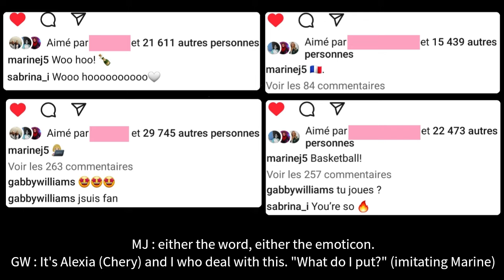Marine Johannès and Gabby Williams interview - Podcast Timeout Cabioc'h - French with English subs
Published here with the kind permission of the owner, English subtitles made by @/MJohannesOOC on twitter.

Born in Lisieux in France, Marine Johannès played for USO Mondeville and Tango Bourges basket and is currently playing for LDLC Lyon ASVEL féminin in France. She's also been playing for the New York Liberty in the WNBA (Women's National Basketball Association) since 2019. With the French National team, she won one Olympic bronze medal in Tokyo and 3 silver medals at the Eurobasket.

Born in Sparks, Nevada in the USA, Gabby Williams played for UCONN in the NCAA in college. She was drafted 4th in the 2018 WNBA draft by the Chicago Sky. In the WNBA, she played three seasons for the Chicago Sky before being trade to the Los Angeles Sparks and then to the Seattle Storm where she played two seasons. In Europe, she played for Naples, Uni Girona, BLMA, Sopron and is currently playing for LDLC Lyon ASVEL féminin. With the French National team, she won one Olympic bronze medal in Tokyo and one silver medals at the 2021 Eurobasket.